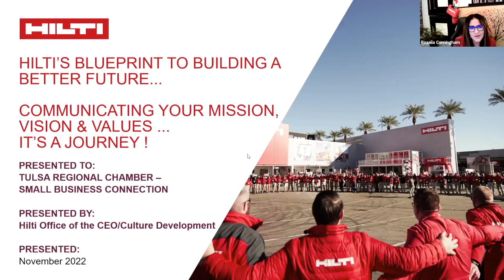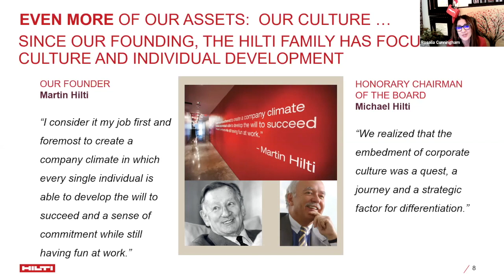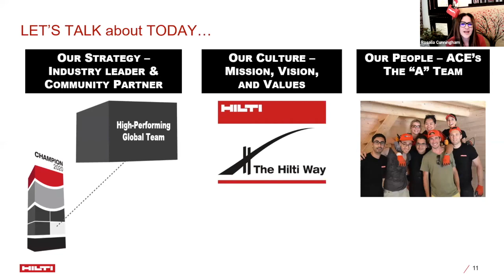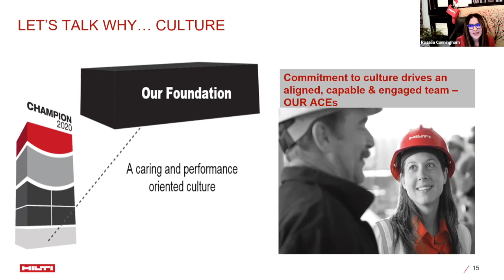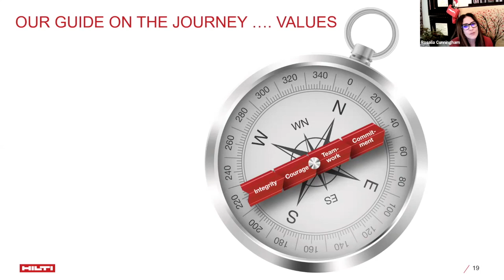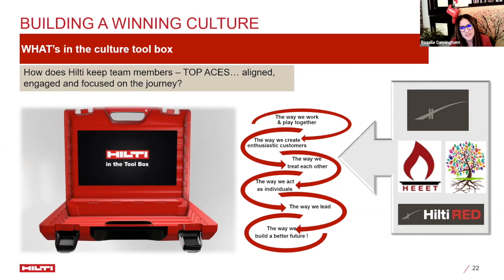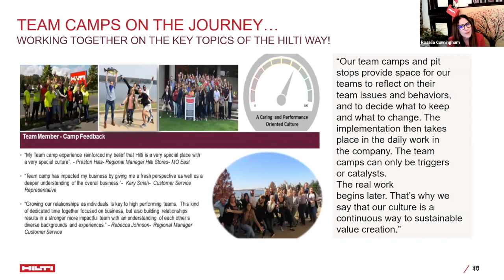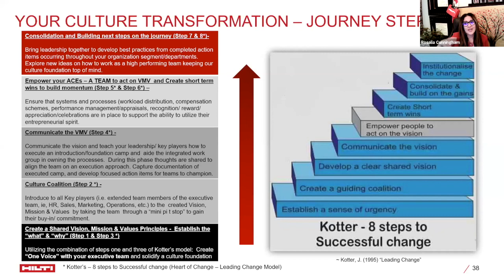BUILD: Communicating Your Mission, Vision & Values